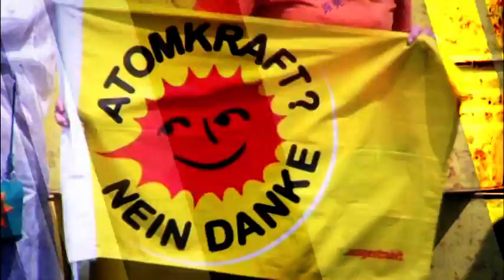Andreas Schlüter im Bode-Museum -- Teil 1 (Kiez Konkret)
Andreas Schlüter (1659/60--1714), schon von seinen Zeitgenossen als „Michelangelo des Nordens" gepriesen, war ein Barockkünstler par excellence. Wie sein italienischer Kollege war Schlüter nicht nur Bildhauer, sondern zugleich Architekt und Gestalter von komplexen Raumdekorationen, mit denen er der aufstrebenden Residenzstadt Berlin-Cölln um 1700 erstmals europäischen Glanz verlieh. Anlässlich Schlüters 300. Todesjahres widmet ihm das Bode-Museum die erste umfassende Ausstellung. In opulenter Präsentation werden an Hand von 230 Objekten alle Aspekte von Andreas Schlüters vielseitigem Schaffen vorgestellt. Nicht nur Schlüters eigene Werke, sondern auch die seiner italienischen und französischen Zeitgenossen, darunter Bildwerke von so namhaften Künstlern wie Gian Lorenzo Bernini, Francesco Mochi, François Girardon oder Antoine Coysevox, werden den Kunstdialog vertiefen.